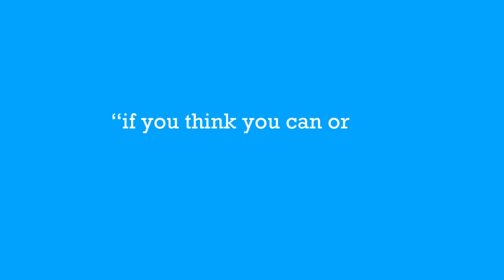How to Improve my Social Skills as an Introvert - Part 1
In today's video we're going to talk about improving your social skills as an introvert.
We’ll start this week with:
the right mindset.
taking a look at your perspectives,
challenging yourself to grow, and reflecting and learning.

If this video was helpful for you, join FOCUS inspired academy 🎓
💪 A career success "gym" where we learn what it takes to be successful in jobs, careers and life, AND put it into practice!

📘Stuff I Wish I Knew Earlier: How to Unlock Your Career Potential
📗Stuff I Wish I Knew Earlier: Living Your Career Potential — Young Professional Edition